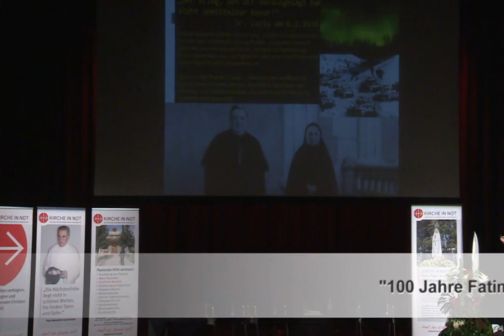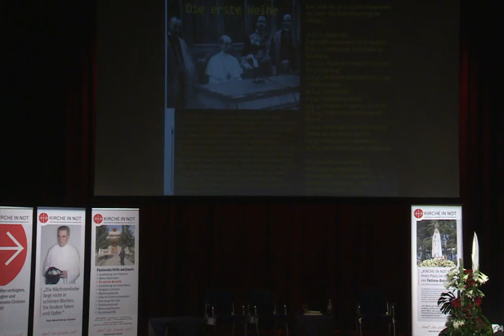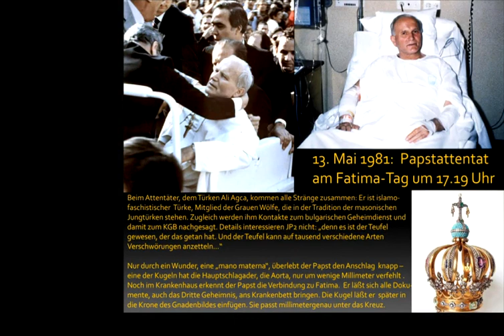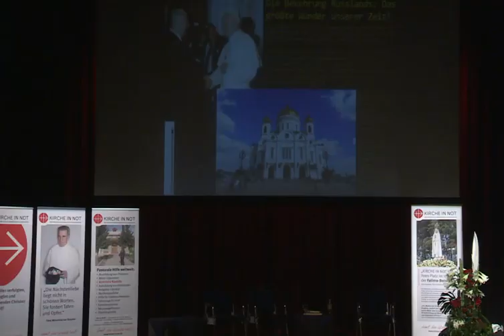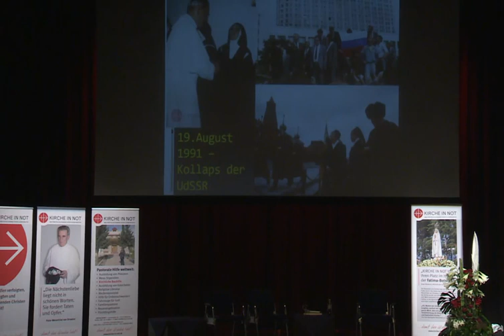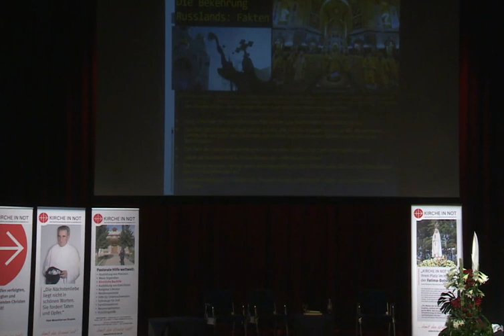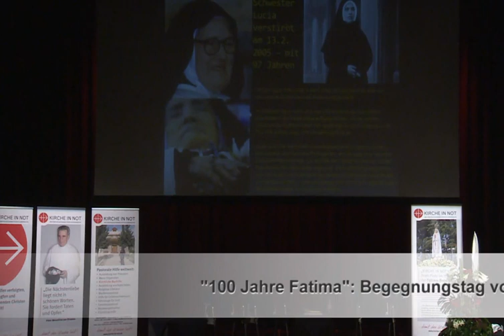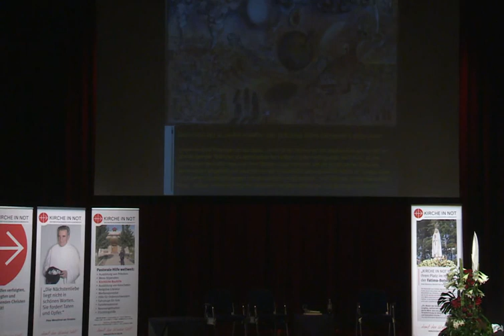Michael Hesemann: Fatima - als Gott in die Geschichte eingriff, Teil 2 (halb)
In das Jahr 2017 fallen einige wichtige Jahrestage: 500 Jahre zuvor brach durch die Ereignisse der Reformation die Einheit der westlichen Kirche auseinander, vor 300 Jahren wurde die erste Großloge der kirchenfeindlichen Freimaurerei gegründet, vor 100 Jahren begann mit der Oktoberrevolution in Russland der weltweite Eroberungszug des gottlosen Kommunismus. Im selben Jahr 1917 kam es aber auch zum vielleicht eindrucksvollsten Eingriff Gottes in die Geschichte seit der Zeit Jesu, als im portugiesischen Fatima die Gottesmutter Maria drei Hirtenkindern erschien. Der Historiker und Buchautor Michael Hesemann deutet die Zusammenhänge in seinem Vortrag, der bei einer Veranstaltung von KIRCHE IN NOT in Kevelaer aufgezeichnet wurde. Zweiter von zwei Teilen.

Verwendungszweck: Medienapostolat